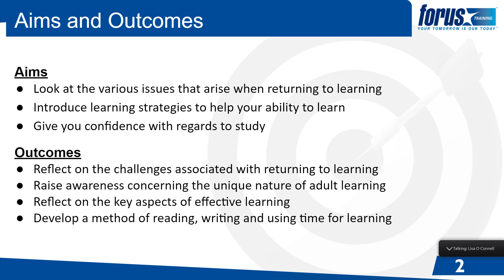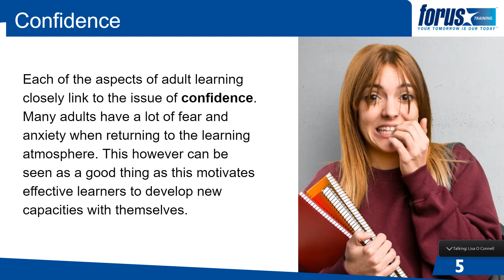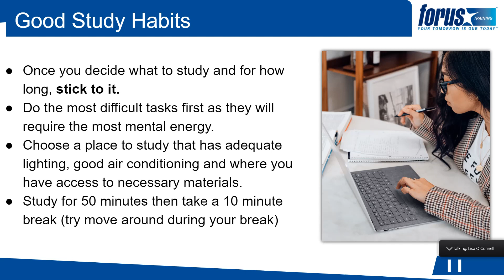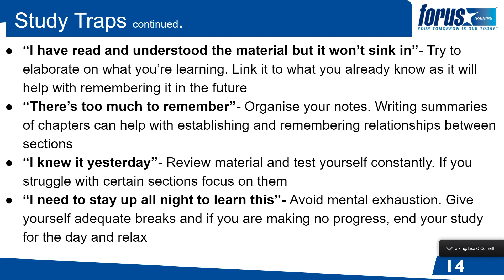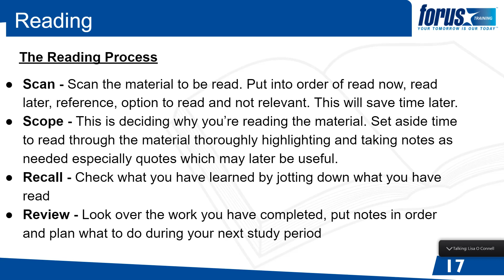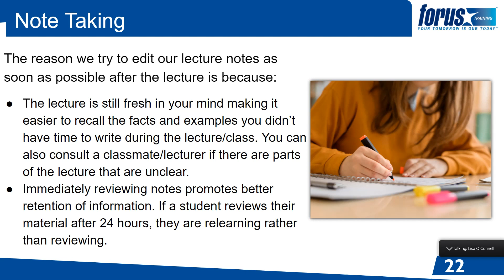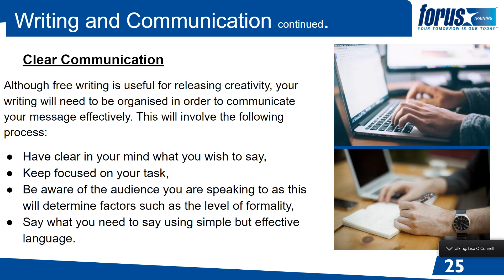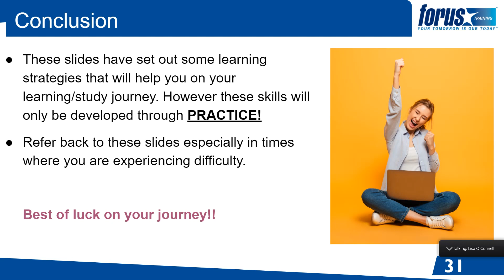Essential Study Skills - Forus Training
It's natural to fall out of the groove when you've been out of education for an extended period of time. Even though it might seem second nature and inherited, everyone has the ability to become better at learning. All it takes is knowing which type of learner you are!

In this video, Lisa guides us through a presentation on types of learners, ways of learning and how you can work better throughout your course at Forus Training.